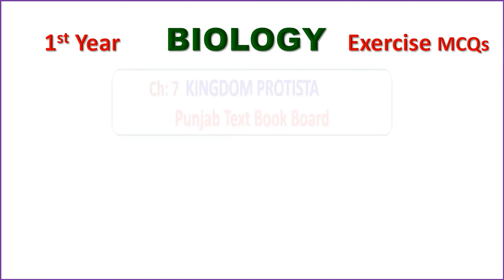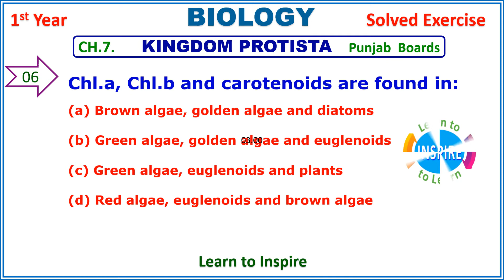Kingdom Protista.11Th Class Biology Chapter 7 Solved Exercise MCQS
Kingdom Protista. XI Biology Chapter 7 Solved Exercise MCQS.KingdomProtista.
This Video comprises of solved exercise MCQs of chapter 7 of First Year PTB Biology.

Also Watch Solved Exercises of the Other Chapters of Biology First Year.